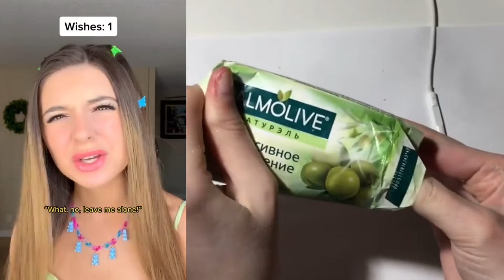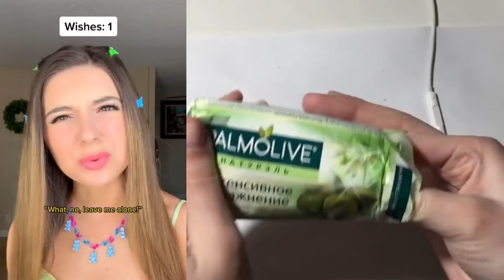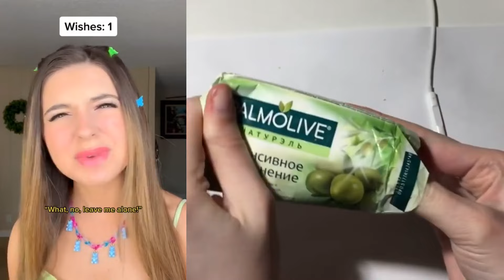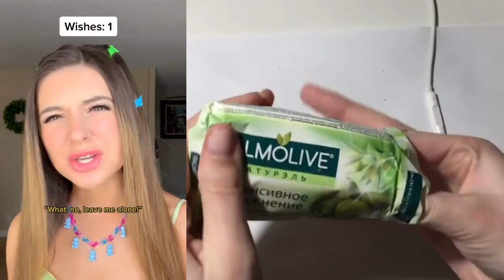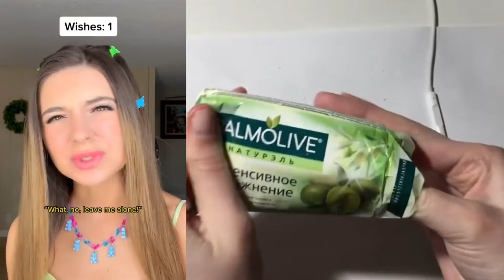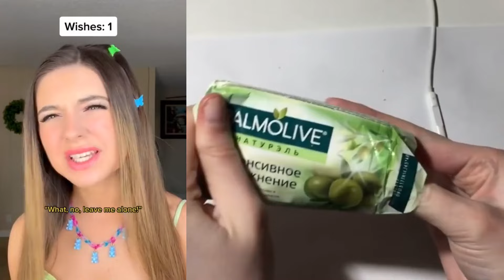🏳️‍🌈Text To Speech💲Play Eating Storytime 🍀 Best Compilation Of @Brianna Mizura | Part 18.1.2